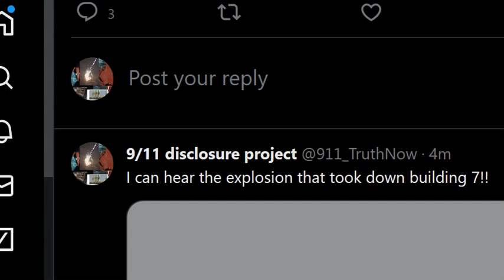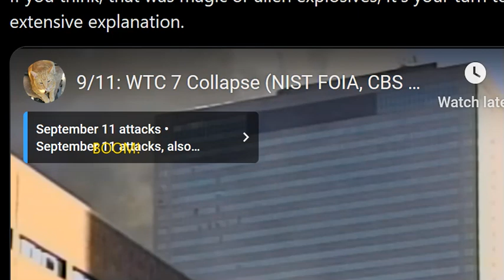WTC 7: Sound Of Explosion With Perfect Timing for a Control Demolition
WTC 7: Sound Of Explosion With Perfect Timing
WTC 7: Sound Evidence for Explosions

Waldmeister @DerWaldmeister Jan 21
Replying to @911_TruthNow

@NISTDirector and  @NIST
"No explosives without the loud, characteristic bang. And there was no such bang when wtc7 collapsed. "
If you think, that was magic or alien explosives, it's your turn to provide an extensive explanation.

WTC7 Explosion SOUND Recorded

WTC Building 7 WTC Explosion Sound Example Recorded

"A third building at the World Trade Center complex, weakened by fire and the explosions, collapsed at about 5:45 p.m. "